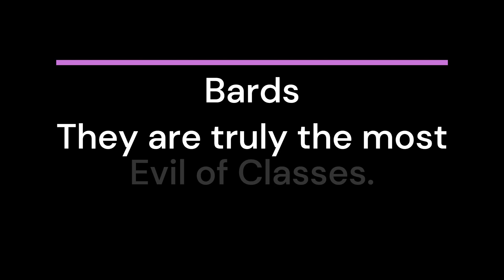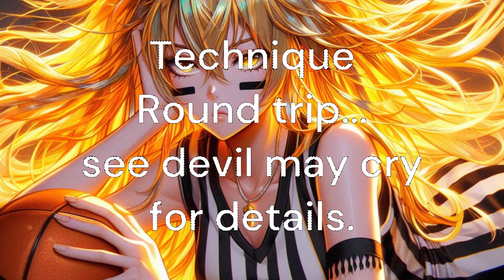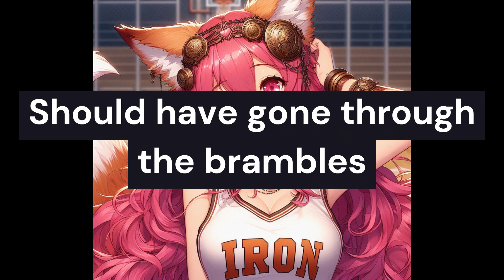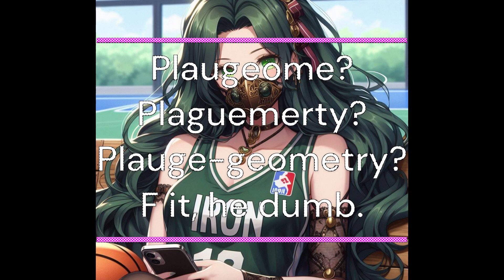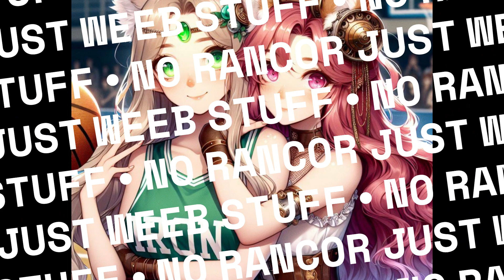Meet the Jackknives! It's Space Jam but With More Rancor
It's time for sports! As a collection of TTRPG nerds, we know a lot about sports, at least enough to incorporate into the Iron Campaign.
So, in the first game of Iron Ball, we have the home team, the Jackknives, representing the Skull-F$(&er. And then we have the visitors, The Knights of Iron. There will be cheers, violins, rancors, and upsets.
Can the Knights of the Iron Table pull out a win against the crowd favorites.